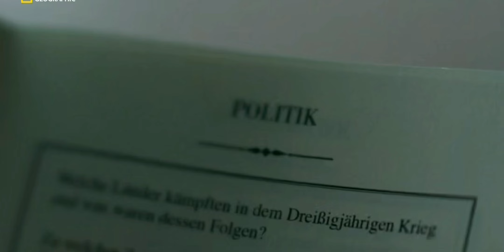Einstein Failed Zurich Polytechnic Entrance Exam!! Genius Einstein Series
Genius is an American anthology period drama television series developed by Noah Pink and Kenneth Biller which premiered on April 25, 2017 on National Geographic.

The first season follows the life of Albert Einstein, from his early years, through his time as a patent clerk, to his later years as a physicist who developed the theory of relativity; the season is based on the 2007 book Einstein: His Life and Universe by Walter Isaacson. In April 2017, National Geographic renewed the series for a second season, which follows the life and artistry of Pablo Picasso and aired from April 24 to June 19, 2018. In April 2018, National Geographic renewed the series for a third season, which is set to follow the life of Aretha Franklin and will premiere late in 2020.